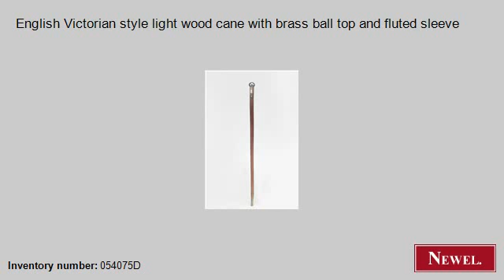Antique English Victorian style light wood cane with brass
- Newel.com: Antique English Victorian style light wood cane with brass ball top and fluted sleeve (English, Victorian, accessories, cane, wood) (Newel Art and Antiques, New York City)